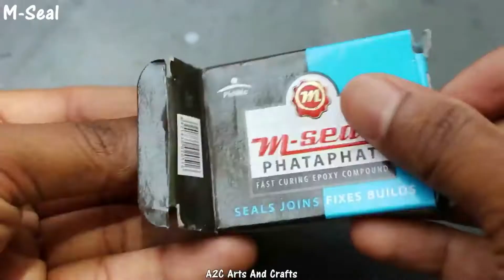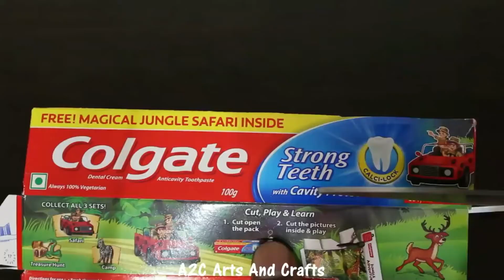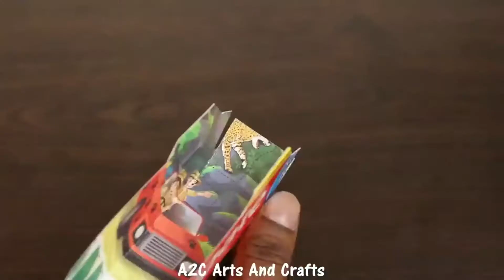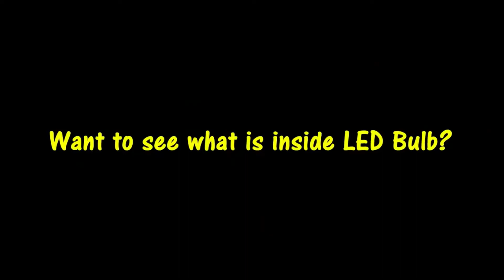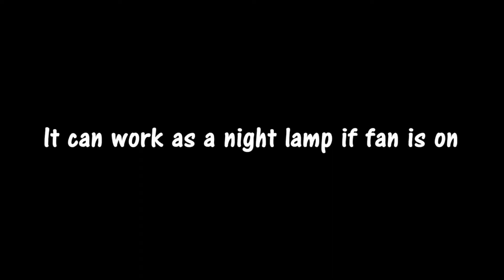4 ideas using dc motor - Simple and Creative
4 ideas using dc motor - Simple and Creative
DC Motors are great for making easy and creative projects at home, be it DC Motor tools like drilling machines, vacuum cleaners, water pumps or cutting machines, or even simple DC motor toys for kids.

Using DC Motors we can also create simple and creative RC Cars, Generators that can convert mechanical energy to electrical energy.

👉For most of the DC Motor projects, all we need is a battery, DC Motor, Lights, Cardboard etc.. Projects can also be made using waste materials at home.

👉When it comes to DC Motors, we have the price ranging from Rs. 10 to thousands. The high-speed motors are brushless motors that are used in making RC Planes, RC Boats, Drones etc. For which we also need Flysky remote control.

WHO AM I:
I was an IT professional who worked in 2 major IT companies with a total of 12 years of experience, had started A2C Arts And Crafts channel as a passion towards creativity along with Job in 2015. Just in a couple of years, YouTube became my full-time passion. So started coaching 1000’s of students on YouTube Journey, who also started seeing great results. If you also want to learn some of the YouTube strategies to grow your channel, then certainly you can attend my next Free Live YouTube Workshop.